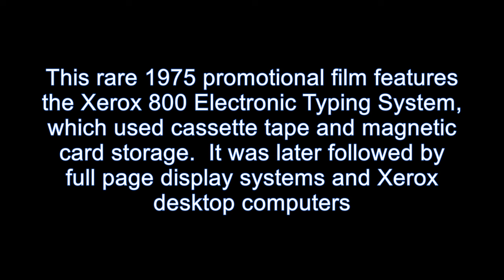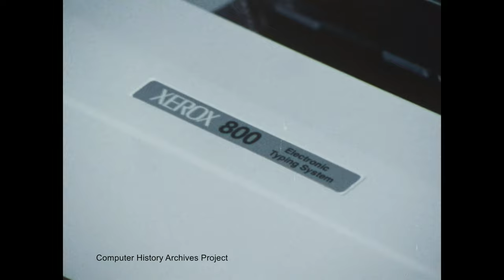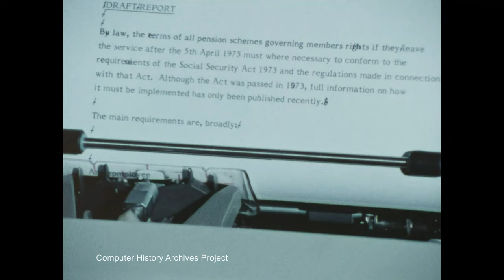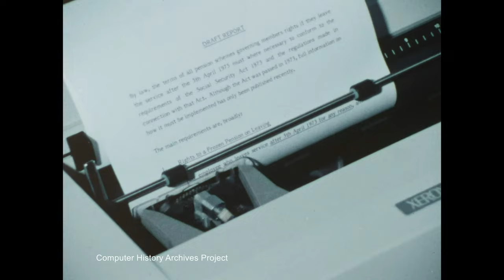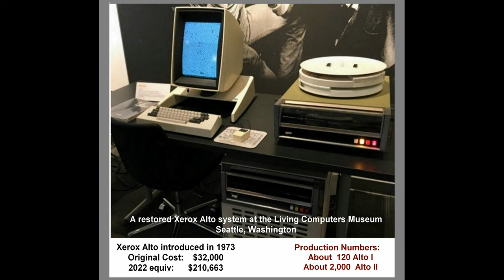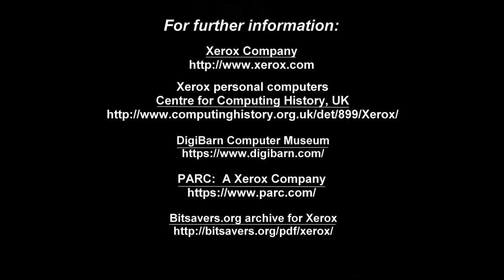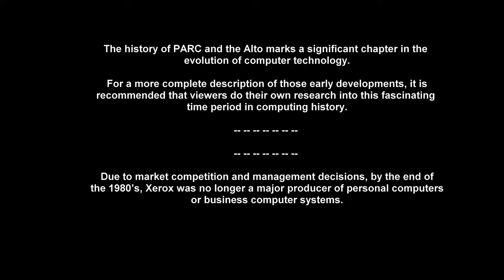DO YOU REMEMBER XEROX WORD PROCESSING? 1975 Computer History Secretary Typing Women Office Machines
Exploring a rare 1975 Xerox microcomputer based word processor, the Model 800 Electronic Typing System, a very early word processing machine, using magnetic card and/or magnetic tape storage.  Various secretarial rolls are examined with a variety of office equipment, and focus on the Rank Xerox (UK) machine and its operation in an office.  Runs 5 mins, followed by  photo gallery of early Xerox computers from 1973 to 1985, such as the 850, 860, and others.  (Xerox 800 was a dedicated word processing microcomputer, a successful office automation tool and part of the Xerox microcomputer line.)

Note:  2k and 4K stock film footage of this film is available from PeriscopeFilm

A few Words About "Xerox" and "Rank Xerox"

 Xerox, aka “Xerox Holdings,” is an American company specializing in print and digital document products and services in more than 160 countries.   It is headquartered in Norwalk, Connecticut.

“Rank Xerox” was formed in 1956 as a joint venture between Xerox Corporation (US) and the Rank Organization (UK).  In 1997, Xerox (US) acquired all Rank Organization holdings and the related UK company became known as XRO, Ltd..   The term "Rank Xerox" is no longer used.

Due to market competition and management decisions, by the end of the 1980’s, Xerox was no longer a major producer of personal computers or business computer systems.

For current information on Xerox, visit:
Xerox Company

Special thanks to:
DigiBarn Computer Museum

and
classic.technology online museum
Xerox 800 PDF file of original brochure (classic.technology)

Xerox Star computer at the National Museum of American History